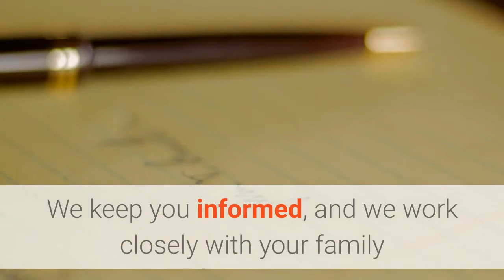Irrevocable trust Flushing | Probate Attorney Queens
Probate Attorney Queens
54-07 Junction Blvd, suite 23A
 “If your actions inspire others to dream more, learn more, do more and become more, you are a leader.”
We have years of experience planning for entrepreneurs, medical professionals, scientists, business and real estate owners, artists and multi-generation families.

Our attorneys stay informed with the latest updates to the tax and transfer laws and regulations participate in shaping local legislature and analyze latest planning strategies and trends in business planning.

We understand the importance of effective communication with our clients. We keep you informed, and we work closely with your family and business to follow the latest trends in estate planning and are able to take advantage of the latest tax developments. We work closely with your advisors to make sure that your estate plan is integrated with your business and retirement goals. We use cutting edge technology to be available to you 24/7.